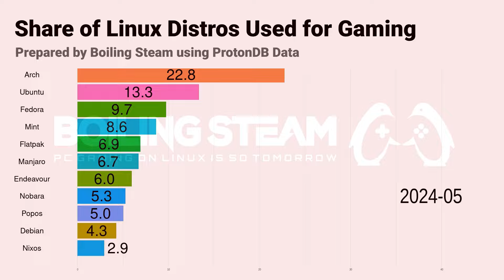Evolution of Linux Distros (ProtonDB) from 2018 to May 2024